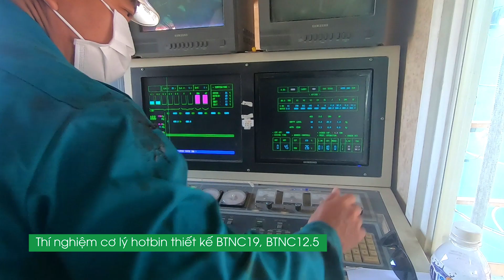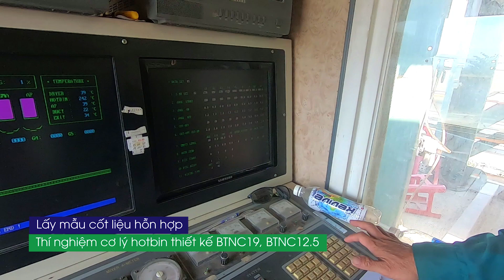Thí nghiệm cơ lý hotbin thiết kế BTNC19, BTNC12.5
- Hình ảnh thực tế Thí nghiệm cơ lý hotbin thiết kế BTNC19, BTNC12.5
- Xem danh sách phát Video Cầu Đường: